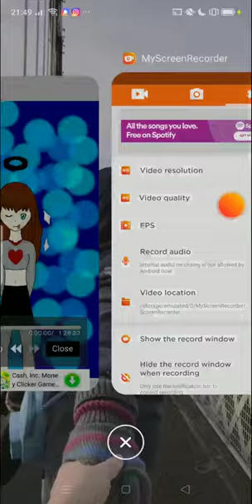Online speed drawing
This is a drawing I did a few weeks ago I decided to post it today enjoy the video